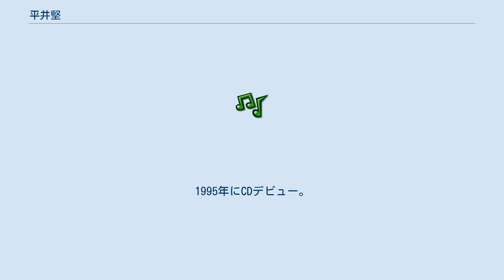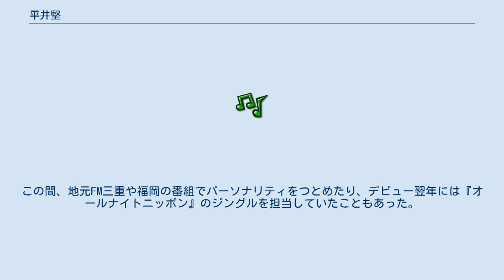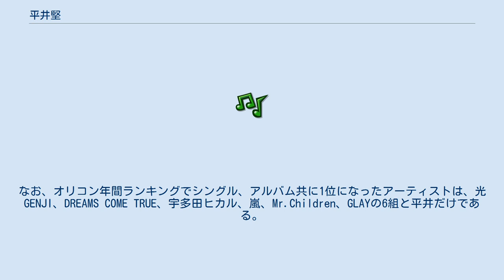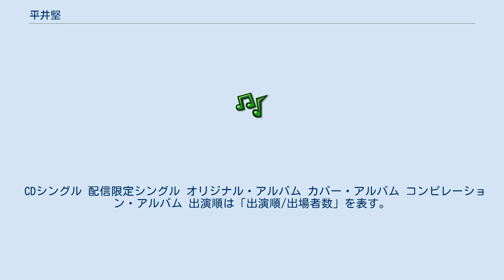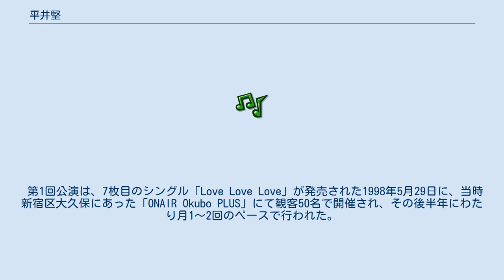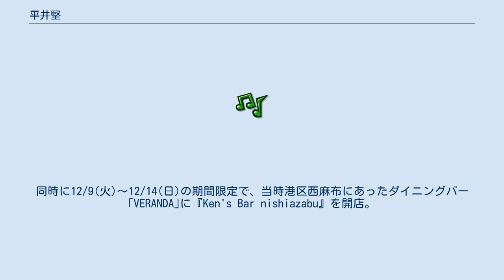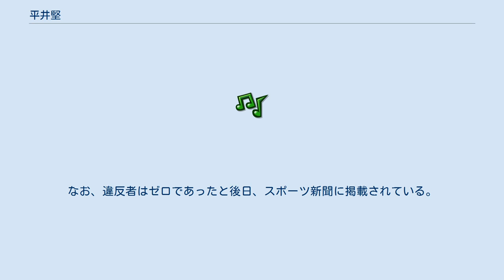平井堅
平井 堅（ひらい けん、1972年1月17日 - ）は、日本のシンガーソングライター。
大阪府生まれ三重県名張市育ち。
身長183cm。
 大阪府東大阪市で生まれ、2歳から高校卒業まで三重県名張市桔梗が丘で育つ。
三重県立上野高校を卒業後上京し、横浜市立大学在学中から横浜市関内のライブハウスや新宿のライブハウス「新宿21世紀」専属の歌手などとして活動する。
その傍ら、『Sony Music Entertainment Audition '93～Breath』に応募し、入選したのをきっかけに1993年よりソニーレコードと契約。
1995年にCDデビュー。
1枚目のシングル「Precious Junk」はフジテレビドラマ『王様のレストラン』（三谷幸喜作品）のタイアップであったものの、オリコン最高50位と振るわなかった。
その後も目立ったヒット曲に恵まれず、一時期はシングルの出荷枚数が1万枚以下という時期さえあった。
この間、地元FM三重や福岡の番組でパーソナリティをつとめたり、デビュー翌年には『オールナイトニッポン』のジングルを担当していたこともあった。
 2000年、これが売れなければ契約打ち切りという背水の陣でリリースした8枚目のシングル「楽園」のテレビCMが、平井本人からの依頼を受けて同じ芸能事務所研音所属の江角マキコが出演していたことで問い合わせが殺到し、スポーツ新聞・ワイドショーなどに大きく取り上げられた。
このCMは、他の地域に比べて平井の認知度が高かった北海道・福岡県限定で同年1月18日から深夜帯に放送されていたものだったが、この反響により全国放送が決定し、またFM各局でも楽曲が注目されて大ヒット。
アーティストとして遅咲きではあったが、この「楽園」におけるレコード会社のマーケティング戦略の成功で高まった注目度を追い風にして、以後ヒット曲を多数リリースしている。
 2004年にリリースしたシングル「瞳をとじて」などのヒットもあり、4作のアルバム（コンピレーションアルバムを含む）がミリオンセラーを記録した。
これは男性ソロアーティストとしては、歴代1位の記録である。
なお、オリコン年間ランキングでシングル、アルバム共に1位になったアーティストは、光GENJI、DREAMS COME TRUE、宇多田ヒカル、嵐、Mr.Children、GLAYの6組と平井だけである。
 2001年に第30回ベストドレッサー賞（芸能部門）受賞、2005年にはデビュー10周年を記念し、初の写真集『歌バカ一代』を学研より10万部限定で発売している。
 CDシングル 配信限定シングル オリジナル・アルバム カバー・アルバム コンピレーション・アルバム 出演順は「出演順/出場者数」を表す。
 「Ken's Bar」とは、通常のコンサートとは異なり、バーのマスターに扮する平井が選曲したBGMをバックに、お酒や食事をしながら生演奏とトークを楽しんでもらうという、大人の空間を演出したコンセプト・ライブである。
特徴としては、積極的に他のアーティストのカバーが行われる点である。
基本的には古今東西男女を問わず、本人が歌いたい楽曲やお気に入りの楽曲、リスナーへ紹介したい楽曲が中心だが、リクエストを募った年もある（2002年公演など）。
 第1回公演は、7枚目のシングル「Love Love Love」が発売された1998年5月29日に、当時新宿区大久保にあった「ONAIR Okubo PLUS」にて観客50名で開催され、その後半年にわたり月1～2回のペースで行われた。
当時、6枚のシングルをリリースしながらいずれもヒットにはつながらず、歌う機会を失いつつあった平井が苦肉の策として行ったライブであった。
これ以降、平井のライフワークと位置づけられ、単発公演、全国ツアー、ファンクラブ限定イベントなど、様々な形で毎年欠かさず行われている。
 会場は、当初は少人数スペースであったが、徐々に動員が増え、「楽園」でのブレイク以降は2005年12月の東京ドーム公演など、開催規模が大きくなっていった。
しかし規模の大小にかかわらず、必ずテーブル席が用意されてドリ...